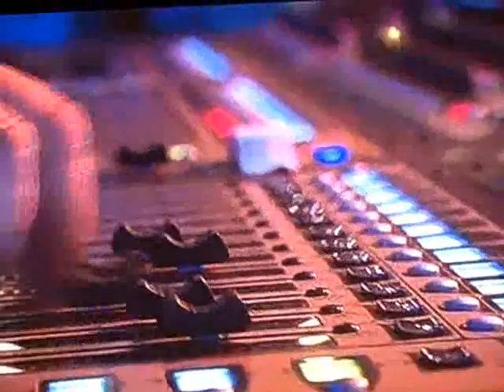X Factor 09 - William Hooper